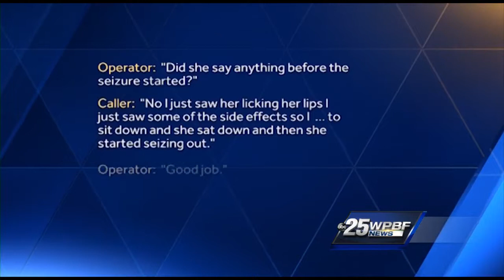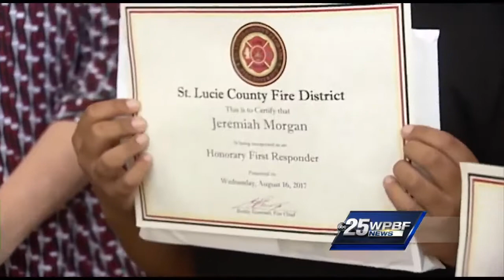Pint-sized heroes honored in Fort Pierce